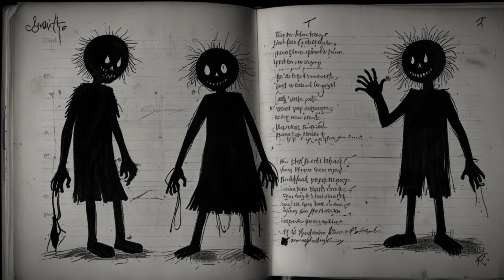The Haunted Mansion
The Haunted Mansion: A True Indonesian Horror Story

Once home to the Van der Meer family, Dutch settlers who built a grand mansion in Manado, the house was a symbol of colonial success. But beneath its grandeur lay a darkness waiting to be revealed. When their daughter, Annelies, mysteriously disappeared, fear took root and grew into a legend that haunts the mansion to this day.

Join us as we explore the eerie history, paranormal investigations, and the terrifying events that have turned this mansion into one of Indonesia’s most haunted locations. Dare to watch?